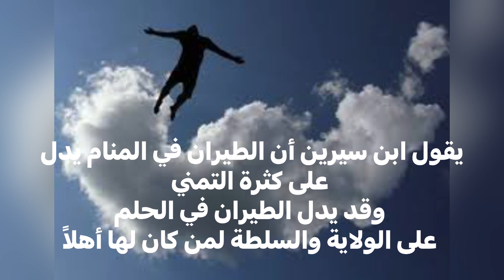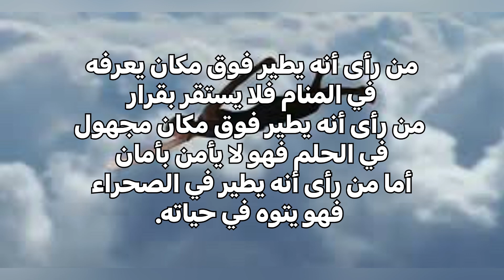تفسير حلم الطيران في المنام لابن سيرين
تفسير الاحلام